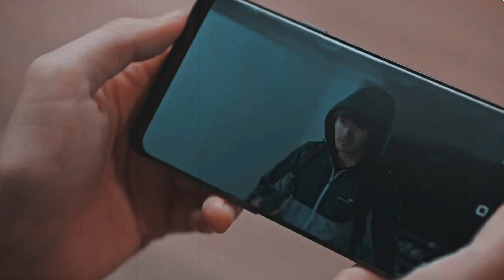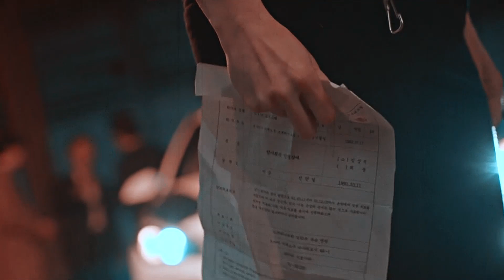ᴋᴀɴɢ ᴋᴡᴏɴ ᴊᴏᴏ + ᴅᴏ ᴋᴀɴɢ ᴡᴏᴏ || ʙᴇꜰᴏʀᴇ ʏᴏᴜ ɢᴏ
ㅡ watch in hd, in a small screen ㅡ
ㅡ you can turn on cc ㅡ

show: voice 보이스
song: before you go by lewis capaldi
on video: lee hana 이하나 (kang kwon joo 강권주) | lee jin wook 이진욱 (do kang woo 도강우)

This is a fan-made video created to support and appreciate presented films and shows. Please support the artists by purchasing and viewing their original works.